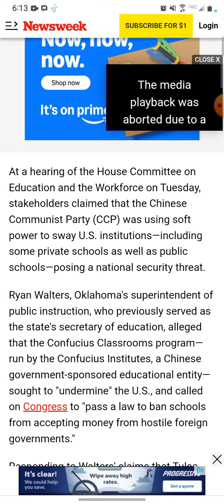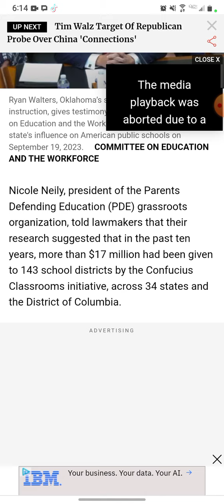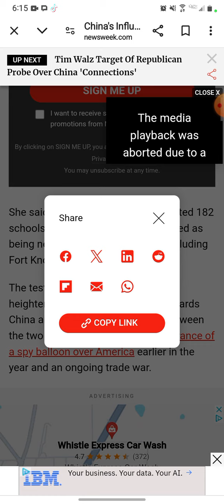CCP Forks over 17 ml.IN Aid to UNITED STATES K-12 schools.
checking online article from Newsweek as well as several others available for public viewing. I had heard something about China putting money into our schools but I didn't believe it. lo and behold here we are staring back at them they own Farmland here and they have been sending fighting age young men through the Border and that's an account given by an agent at the border in New Mexico. don't really know what this means but it's important to know what's going on in the world. Chaddydad1 YouTube channel. Information  purposes as well as learning purposes. this video has been vetted as authentic